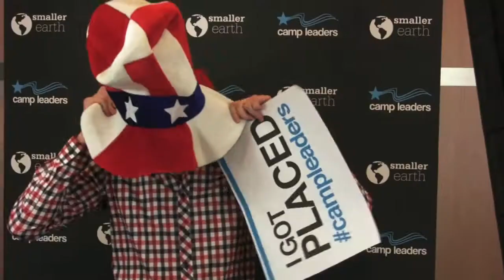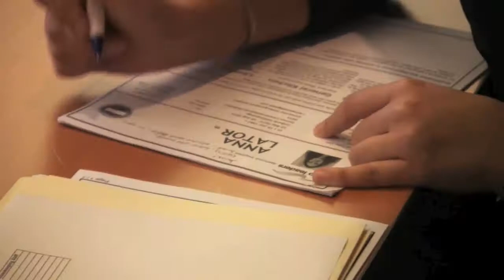Amerikai Állásbörze - Camp Leaders Hungary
Szeretnéd tudni, hogy hogyan zajlik amerikai állásbörzénk? Akkor nézd meg, hogy miként készültek az előző évek jelentkezői az amerikai táborigazgatókkal való beszélgetésre. Állásbörzéinket minden év januárjában tartjuk. 2013-ban több, mint 50 táborigazgató utazott Budapestre, hogy személyesen vegyen fel egyetemistákat és főiskolásokat amerikai nyári munkára. Bővebb infó